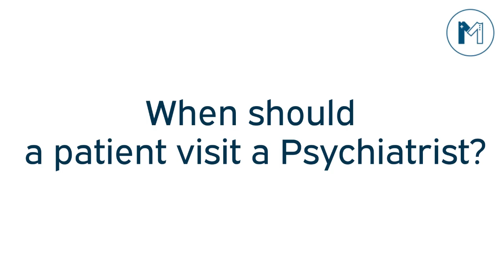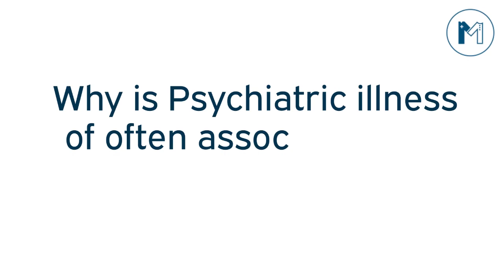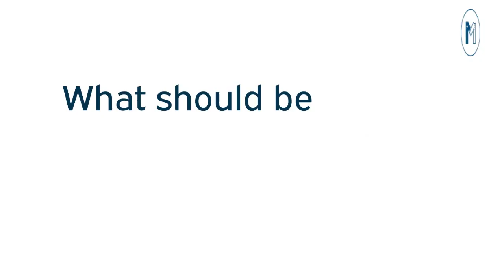Zehni Mareez Ki Nishani | Nafsiyati Bimari ki Alamat | Mental Health Awareness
Mental Health is so important. We all need to take care of our mental health, and it's even more important for those who are struggling with a mental illness.  Mental illnesses are common and can affect anyone at any time. The key to getting help is knowing how to speak up about your mental illness. This video will teach you the basics of what a mental illness is, and how to find a treatment or even just be more aware of your own mental state!

Dr Muhammad Mujtaba is one of the Top Psychiatrist in Lahore, as he has 16 years of experience. He has done MBBS, FCPS, MCPS. His Special area of interest is Anxiety, Depression, OCD, Bipolar Disorder, Sleep Disorder, Drug Addiction.